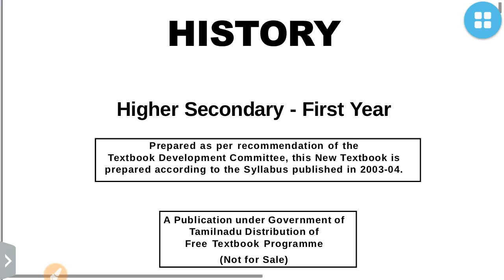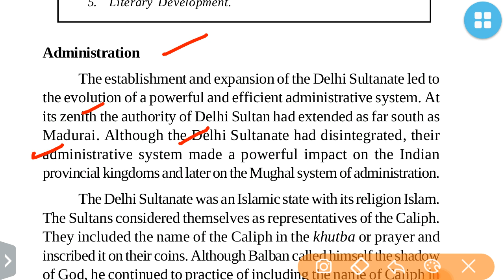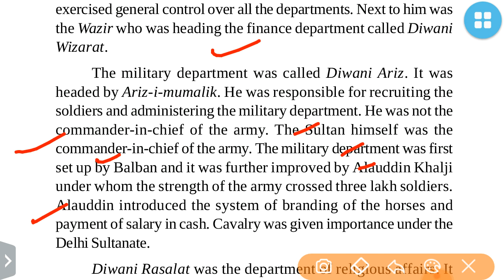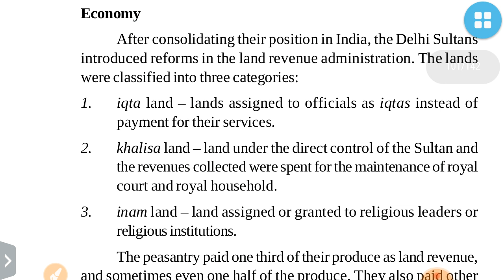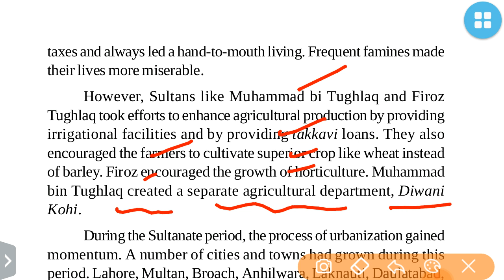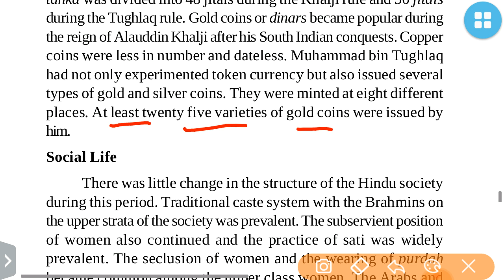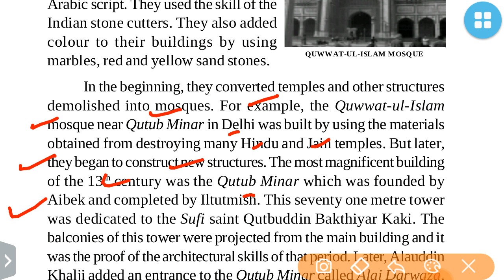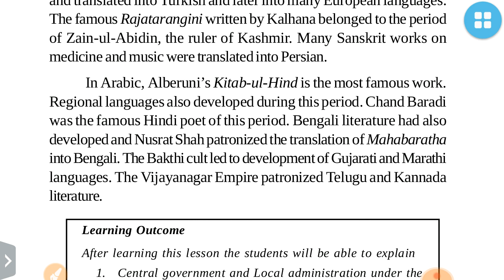TAMILNADU MEDIEVAL HISTORY CLASS XI-INDIA UNDER DELHI SULTANATE(CHAP 17):UPSC/STATE_PSC/EPFO/SSC